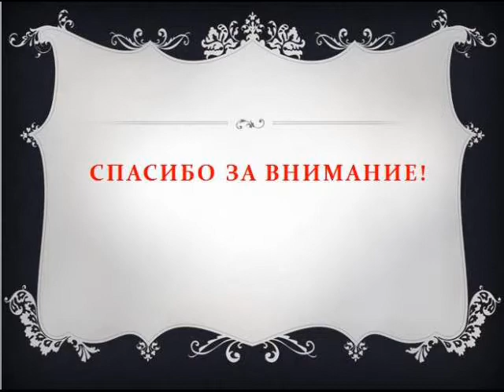Неделя театра. ГБОУ ЦО №1858 . ДОУ.